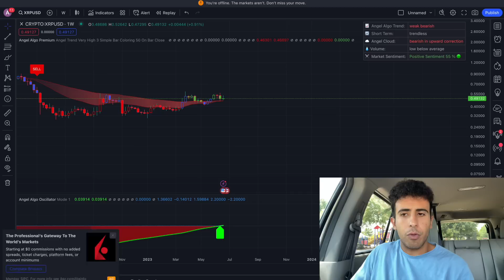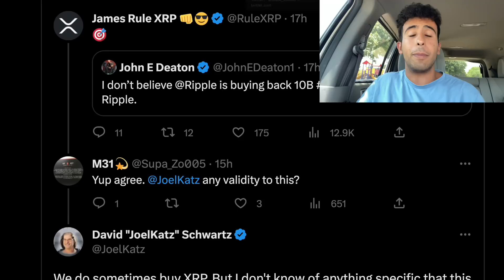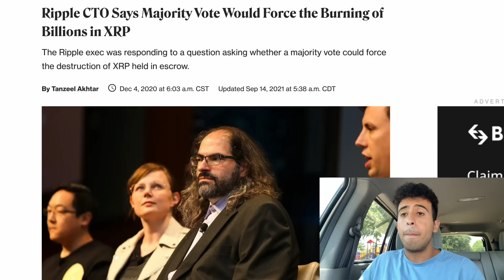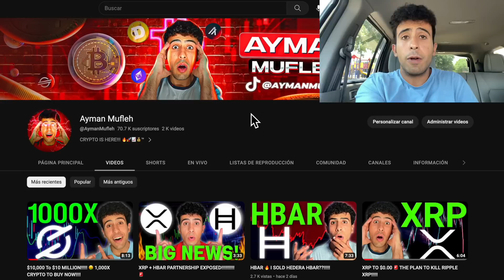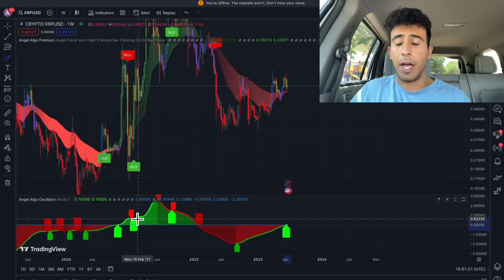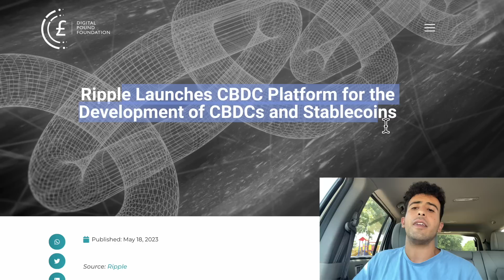XRP (RIPPLE) HUGE BREAKING NEWS!!!!!!! 🚨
XRP BREAKING Ripple Crypto News